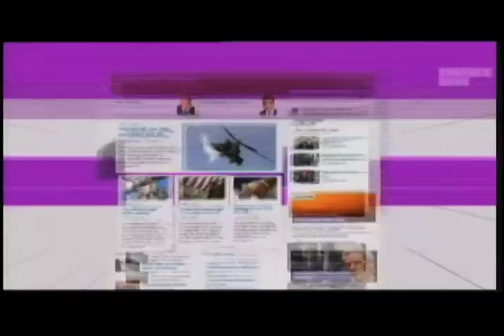主題之夜 維基反叛軍